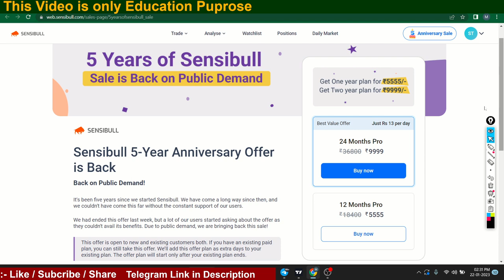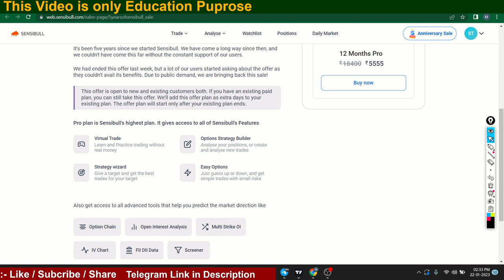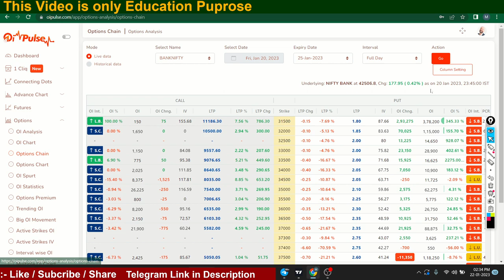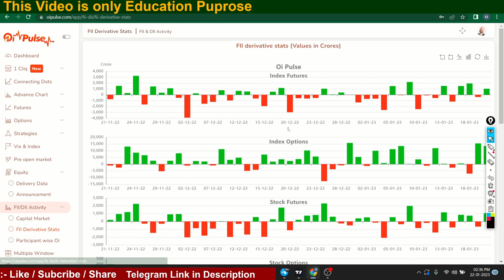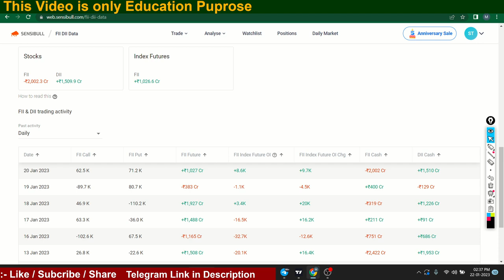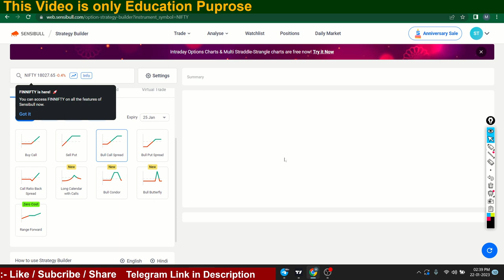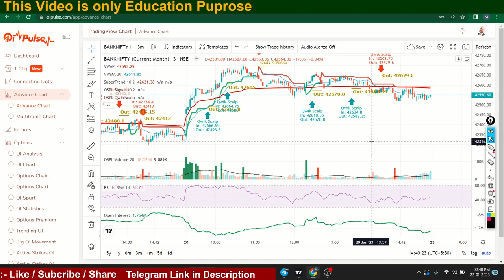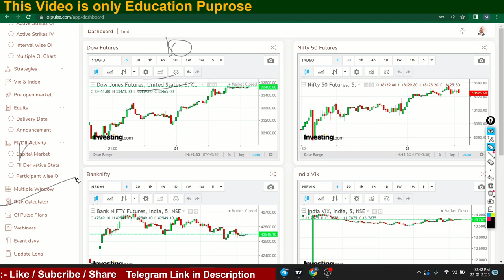Oi Pulse Vs Sensibull | Data Analysis for Option Trading | Open Interest analysis in options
Oi Pulse Features Explained
Straddle & Strangle Chart
Connecting Dots
Trading View Charts
Open & High Strategy
Futures Analysis
Options Chain
Options Premium
VIX & Index Crossover
Options OI Analysis & Chart
Options Multiple OI Chart
Trending Oi
Market Movers
320 Strategy
Morning Trade Strategy
OSPL Qwik Scalp Signal
Strategy Builder
Options Simulator

Sensibull Features Explained
Option Chain
Open Interest Analysis
Multi Strike O
IV Chart
FII DII Data
Screener
Technical Signals
Virtual Trade
Options Strategy Builder
Strategy wizard